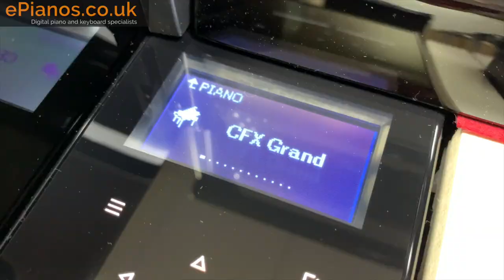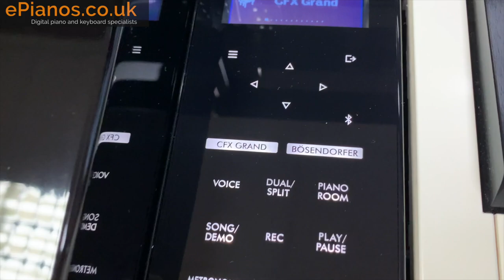Yamaha CLP-785 digital piano | Walkaround in 4K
for the UK's best deals on digital pianos, keyboards and organs.

No talking, just a glorious high-definition tour of the new Yamaha Clavinova CLP-785. We want to show you the angles that you don't often see in the brochures and demonstration videos.

00:00 - Intro
0:10 - Lid in closed position
0:17 - Side-on
0:34 - Front logo
0:45 - Control panel
1:29 - Bass speaker cloth
1:44 - Soft-close lid hinges
2:15 - Lid upright position protection
2:50 - Music rest demonstration
3:18 - Soft-close lid demonstration
3:30 - Inputs and outputs sockets (e.g. MIDI IN/OUT, USB)
4:01 - Headphone hanger
4:13 - Ultra close-up of the keys
4:37 - Top-down view
4:55 - Foot pedals
5:16 - Back of the piano

Since COVID restrictions started, at ePianos our mission has been to bring the showroom experience to you.

SAVE MONEY AND BUY SECOND HAND INSTEAD - SEE OUR HUGE PREOWNED SELECTION

Why not come and visit our piano, keyboard and organ showroom here in Banbury? We are just off junction 11 of the M40 and have plenty of free parking right outside.